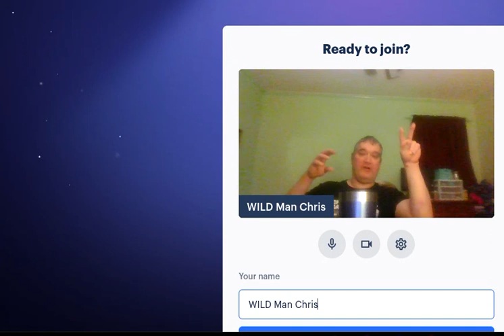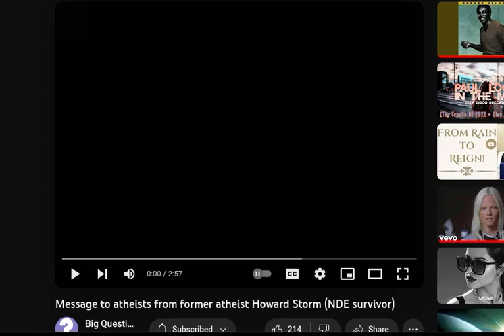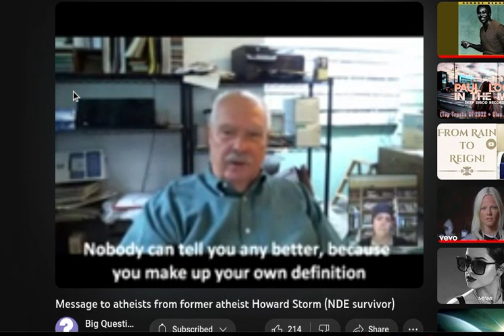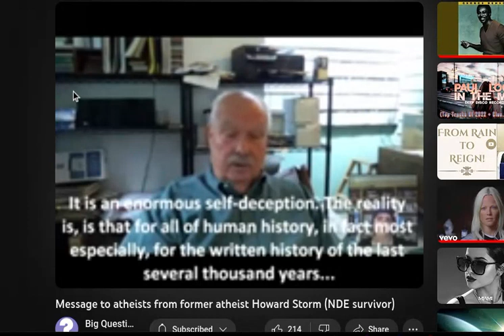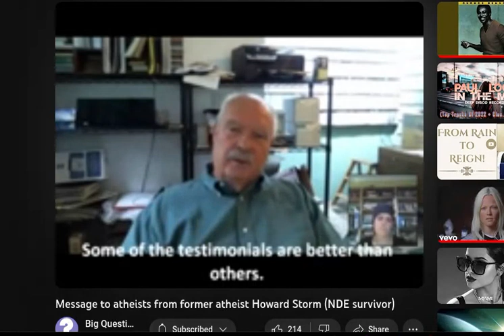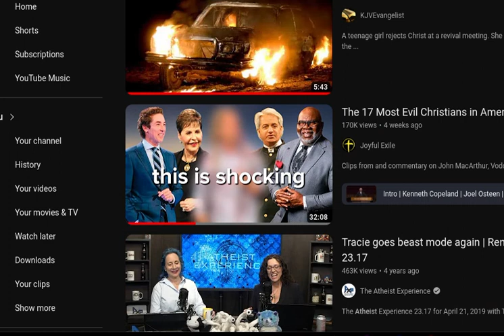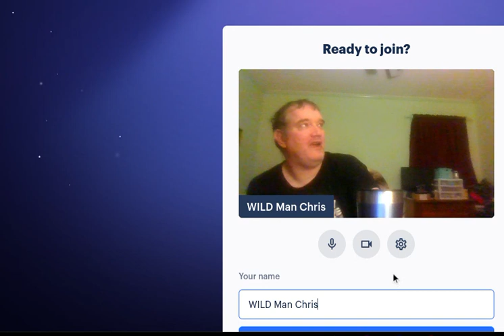Rage and PAIN causes the disease of ATHEISM!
Featuring: Aron Ra @AronRa and Howard Storm @howardstorm5217 and Wild Man Chris @PresidentChristopher

And a negative shout out to Matt Dillahunty @SansDeity @qnaline @SkepticGeneration @skeptic @GeneticallyModifiedSkeptic

It's WAR IN THE CITY!